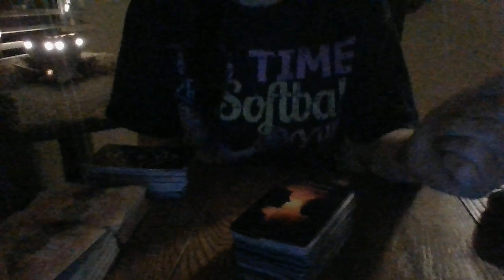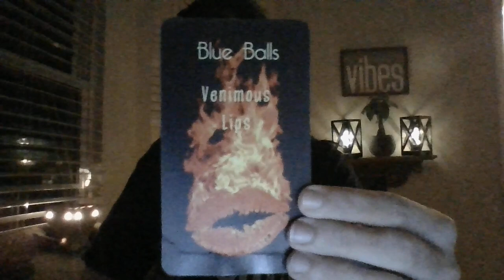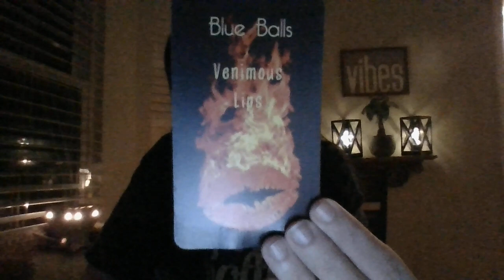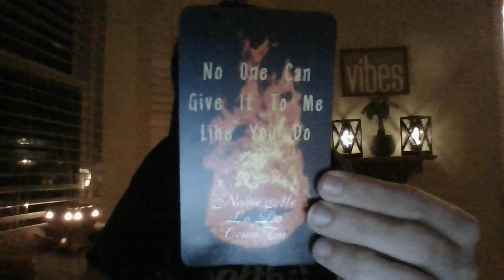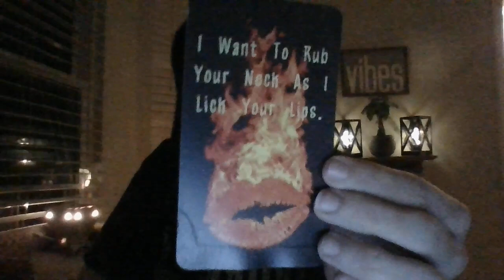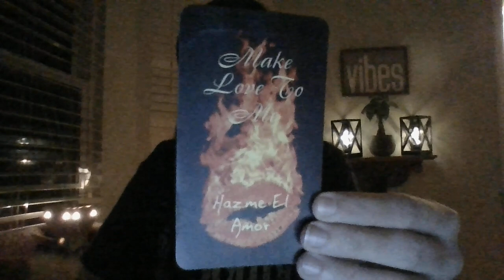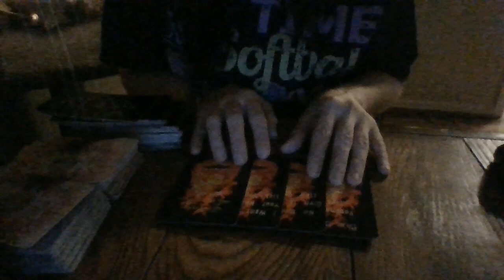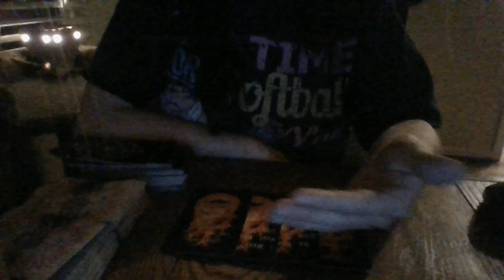NOV 21- *MIDNIGHT VIBES* SOMEONE M*STERB*TES TO A READER'S VIDEOS! 18+++